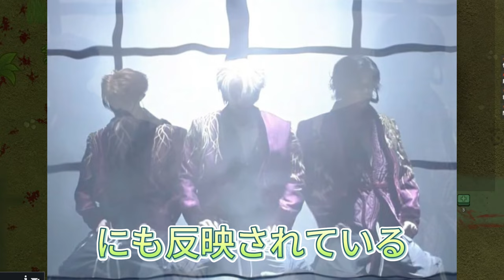【平野紫耀】iLYs必見！平野紫耀のコンサート後の衝撃発言にファン大興奮. 平野紫耀の真実！ファンとの絆を深めるための意外な方法とは？平野紫耀_Instagram